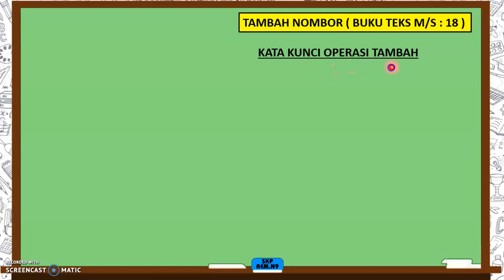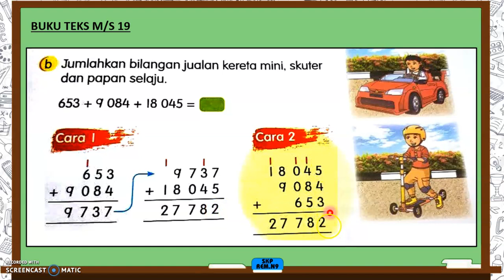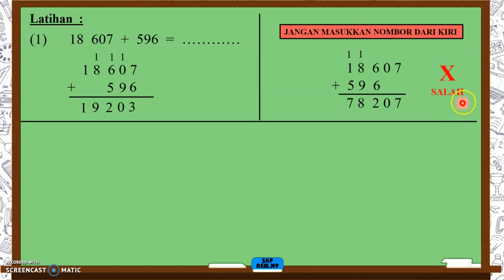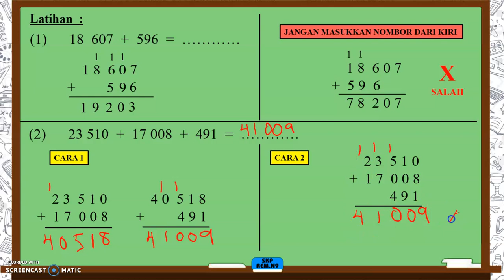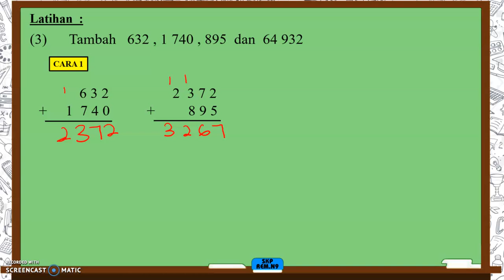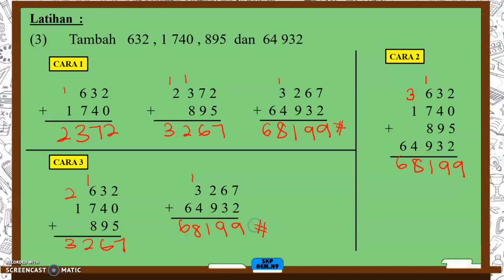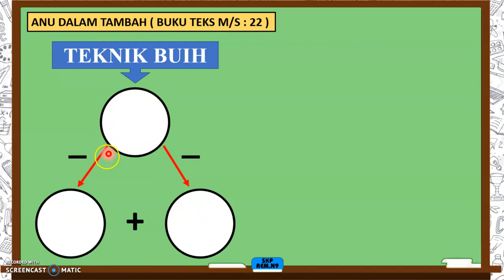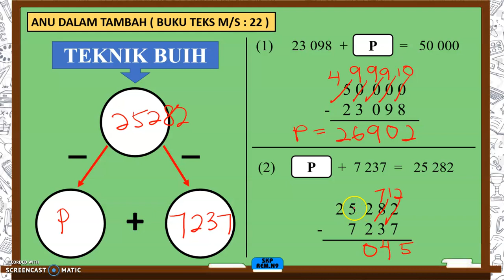Matematik Tahun 4 : Tambah & Anu Dalam Tambah (Teknik Buih)